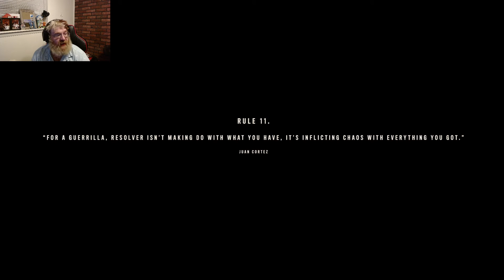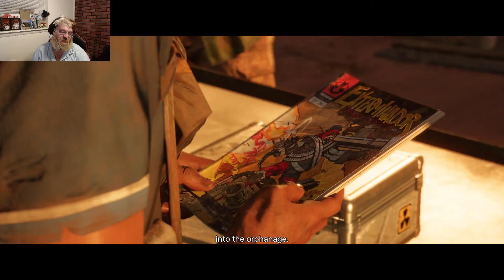Far Cry 6 PT 2